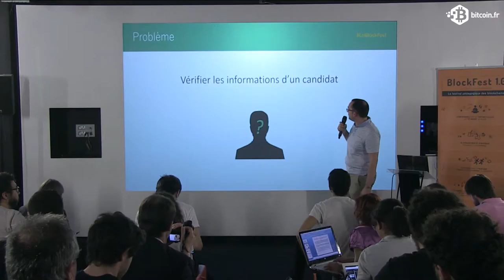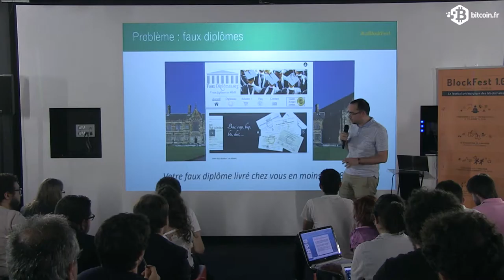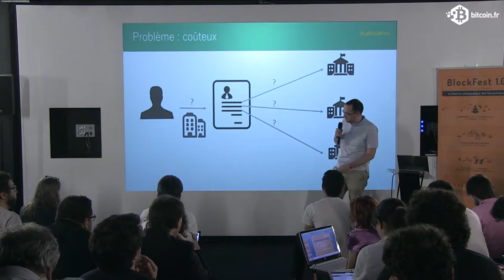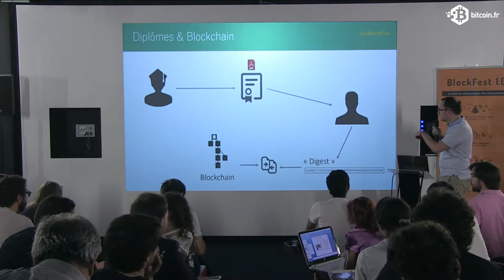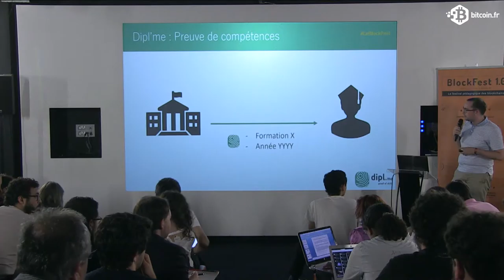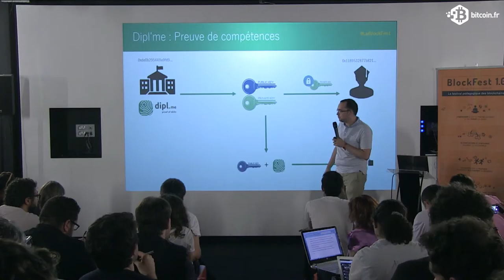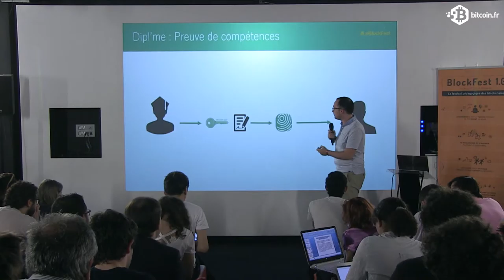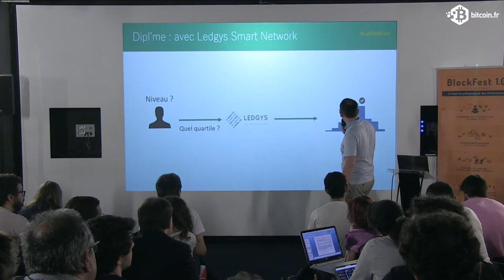CONF@42 - Pitch 5 - Dipl.me - Blockfest 1.0 - 09-06-2016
Ledgys est un fournisseur d'infrastructure Blockchain; Son objectif est de construire des marchés garantis pour les échanges de données.
La technologie Ledgys est disponible pour les développeurs d'applications d'entreprise: la plate-forme peut accueillir tous les business cases où la sécurité, la vérifiabilité, la décentralisation totale sont une exigence.